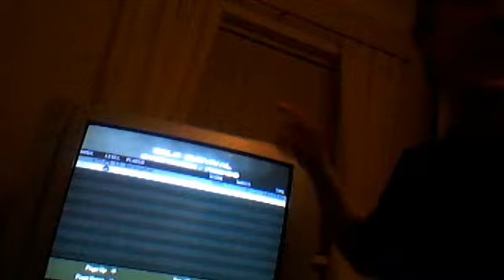MW3 470th in the world